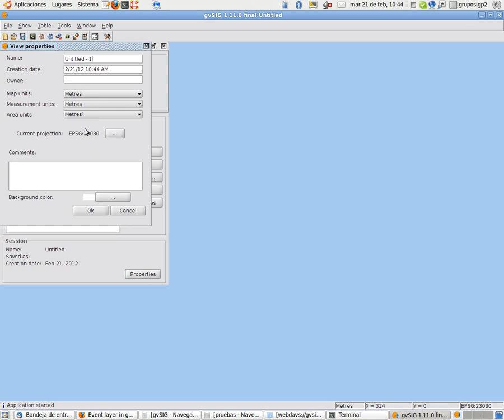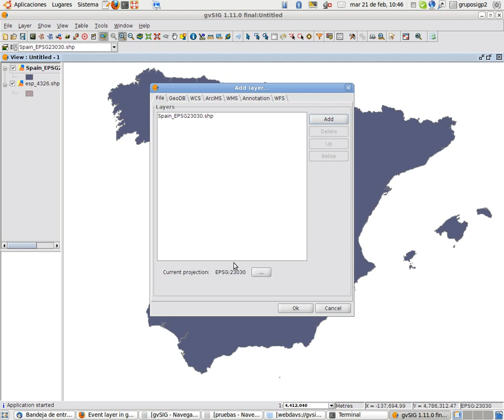Vector reprojection on gvSIG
How to reproject a vector layer on gvSIG. A layer in EPSG4326 (Geographical coordinates - WGS84) is reprojected to EPSG23030 (UTM-30, ED50). After reprojecting it on-the-fly it has to be exported to a new SHP file to have it in the new projection system.